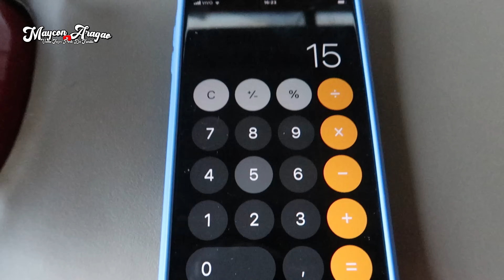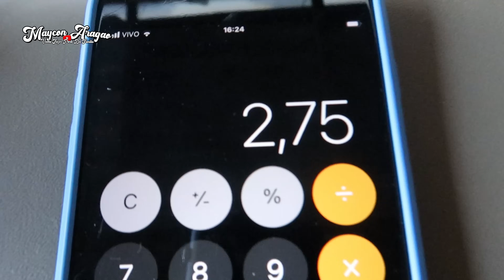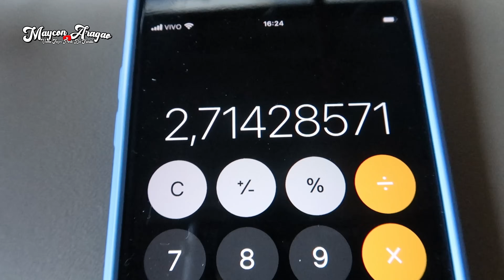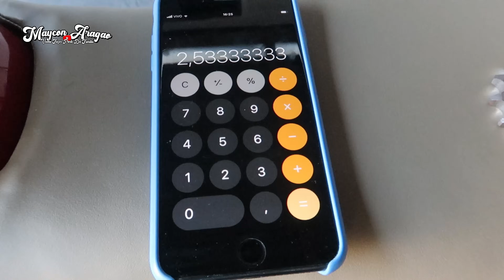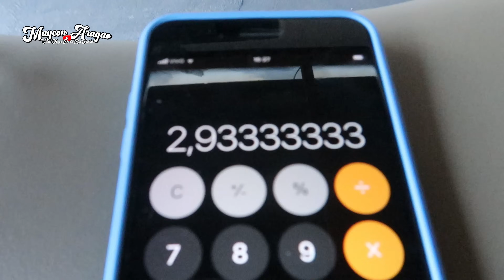COMO SABER QUAL A MELHOR RELAÇÃO PARA SUA MOTO [ Maycon Aragão ]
MEU NOME É MAYCON ARAGÃO SOU DE LONDRINA PR E NESSE CANAL
PROCURO SEMPRE TRAZER DICAS DE MANUTENÇÃO EM CARRO E MOTO
ALÉM DE COMPARTILHAR MUITAS DICAS COM VOCÊS, SEMPRE TRAGO
REVIEWS DE PEÇAS, TUTORIAIS ENSINANDO CERTINHO COMO MONTAR
E ASSIM ECONOMIZANDO UM DINHEIRINHO !!!

_____SALVE GALERA_____
HOJE TRAGO PRA VOCÊS UM VÍDEO QUE ESTAVA SENDO MUITO PEDIDO
QUE É SOBRE RELAÇÃO DE MOTOS, COMO ALONGAR AS MARCHAS E TER
UMA VELOCIDADE FINAL MAIOR , MELHOR PINHÃO , MELHOR COROA , COMO
FAZER O CALCULO PARA ACHAR O MELHOR PRA MINHA MOTO , E ASSIM GANHAR
POTENCIA SEM FUÇAR NO MOTOR ORIGINAL !!!
SE LIGA NO VIDEO QUE O CONTEÚDO É TOP TMJ...
JÁ FORTALECE O CANAL NAQUELE LIKE E SE
INSCREVA PARA NÃO PERDER NENHUM VIDEO NOVO !!!
TMJ FAMÍLIA DEUS ABENÇÕE !!!

AV: PRESIDENTE EURICO GASPAR DUTRA, 1.117
CONJ. CAFEZAL
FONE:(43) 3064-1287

ELECTRO MAIS PRODUTOS ELETRÔNICOS
VENDA E ASSISTÊNCIA TÉCNICA
AV: GUILHERME DE ALMEIDA, 2.055
PQ. OURO BRANCO
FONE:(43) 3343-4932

01 - Hop Hip - Kwon
02 - Beauz & Momo - Won't Look Back

_____MINHA MOTO_____
TITAN 125 KS ANO 2000
_____MEU CARRO_____

_____CONTATO COMERCIAL_____
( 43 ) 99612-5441